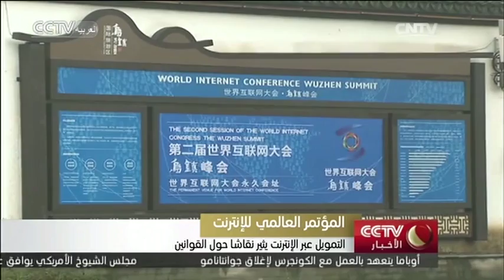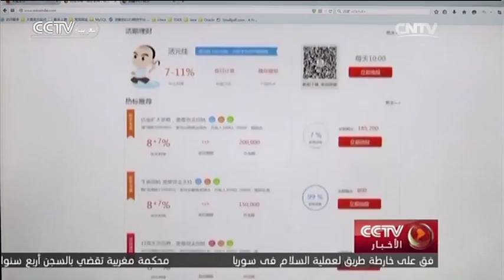التمويل الإنترنت يثير نقاشا حول القوانين